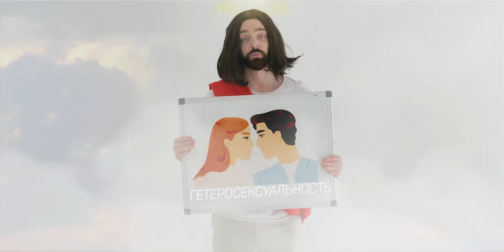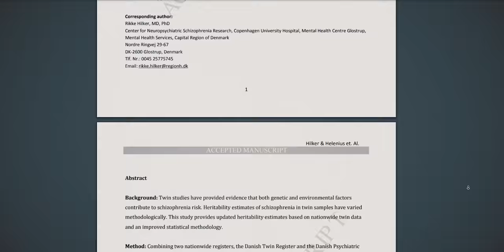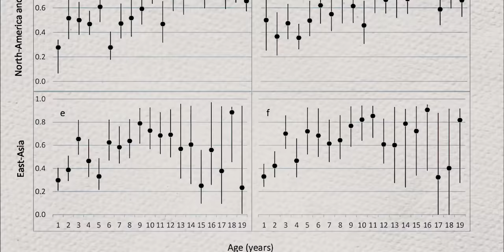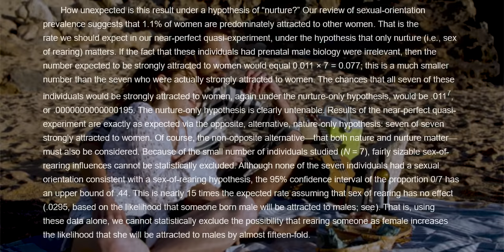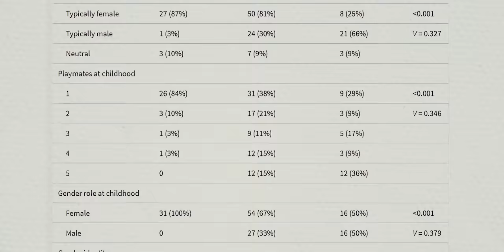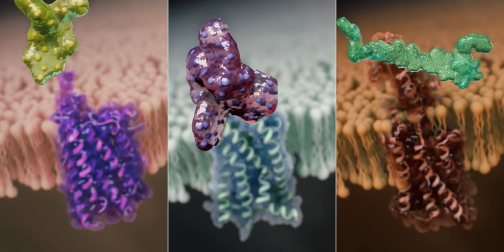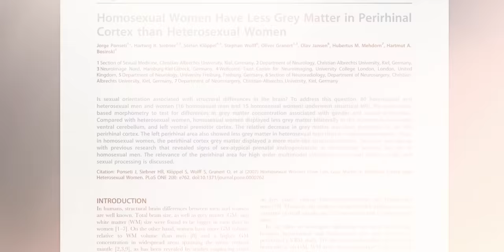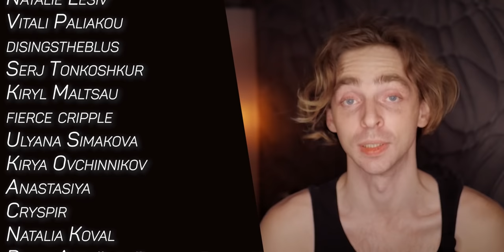Ориентация — это выбор?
Люди "выбирают" свою ориентацию? (4\6)
Огромная благодарность Ольге Лебедь (исследователь социальной психологии в Университете Делавэра), чья консультации и фактчекинг были неоценимы в представлении научно обоснованного взгляда на сексуальную ориентацию и права ЛГБТ в моих видео.

USDT (TRC20): TKaaE9nQBZmCmeTP7RmXjZL16kFkWc9hoi
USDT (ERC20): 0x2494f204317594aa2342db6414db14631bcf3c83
BTC: 19eFgKchhaQB8TRKtKhD4MZNytW67cPKxd
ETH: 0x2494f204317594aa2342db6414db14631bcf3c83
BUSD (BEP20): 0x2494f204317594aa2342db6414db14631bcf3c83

00:00 Введение
03:56 Наследственность
10:07 Страшный квазиэксперимент
15:48 Гормоны
21:35 Иммунитет матери как фактор
25:10 Мозг и сексуальная ориентация
27:35 Вывод